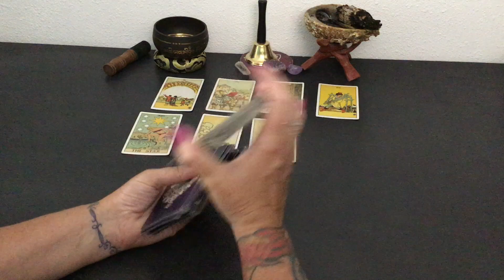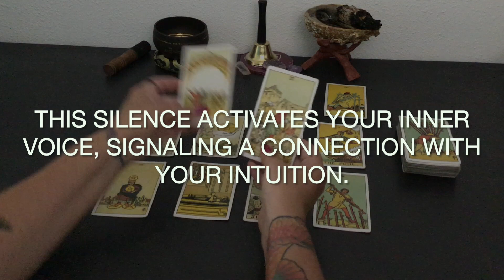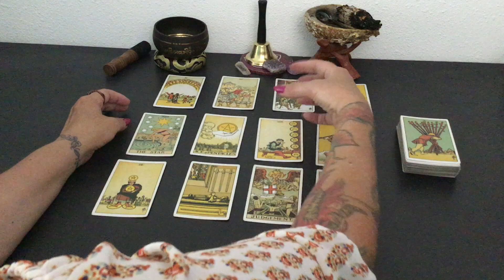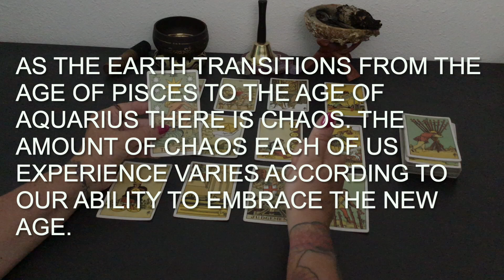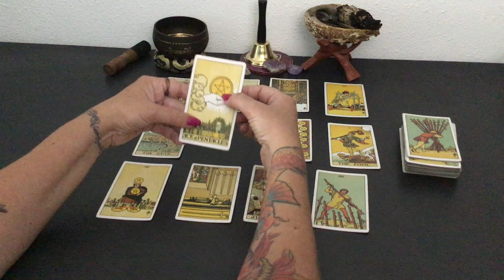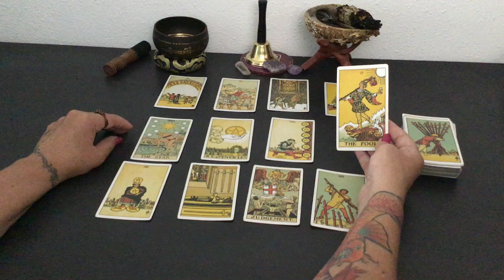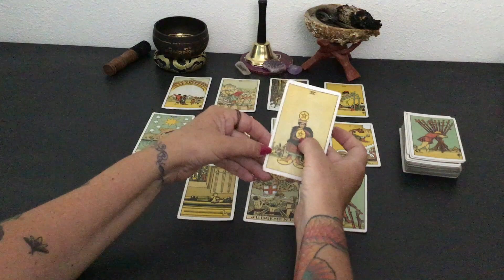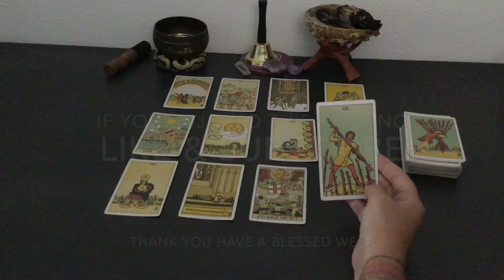LEO-Enough Already! Time For The New-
If you have Leo anywhere in your brith chart or have come across this reading there is a message here for you. Tarot readings are timeless. This message will find you when you are ready.

Knowledge is power here are links to books, pages and videos that are free or low cost, that you may find helpful:

I am not offering private readings at this time. If anyone contacts you please know that is not me.

Readings are based on our interpretation and are subjective. I do not guarantee accuracy or reliability. We are not responsible for any of your actions you take or don’t take based on readings.